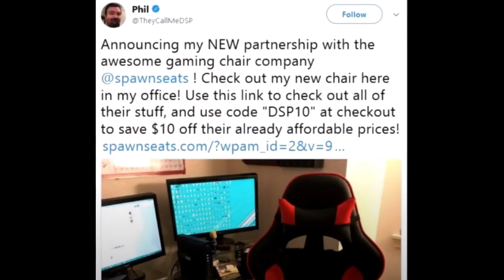DSPGaming I Never Sponsored A Chair!